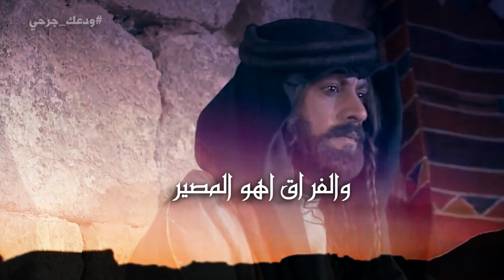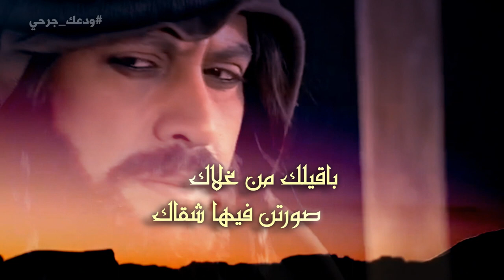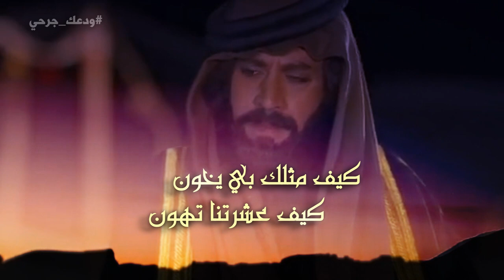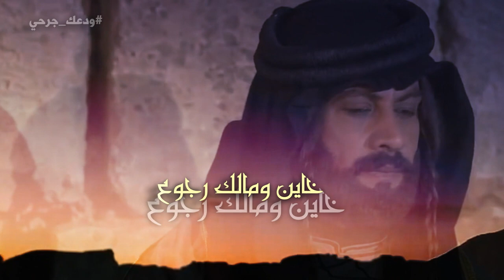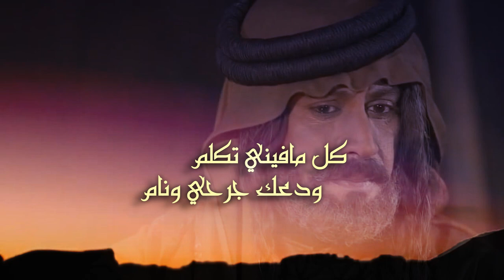شيلة ودعك جرحي كلمات محمد البريقعي الحان واداء يوسف ذاير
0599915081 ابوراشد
رابط مباشر الى الواتس اب